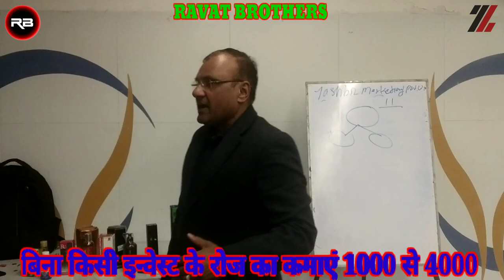YASHBIZ ME I BUDDY UPDATE SABHI लीडर KE LIYE MD. रमेश पटेल सर ने दी बड़ी गुड़ न्यूज.सभी लीडर के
Yashbizz Marketing Pvt Ltd
(Call and What's app)
Team👉  RAJESH RAVAT
रोजाना 1000 से 4000 कमाने के लिए अभी Call करे
दोस्तों, क्या आप भी लाकडान की वजह से बेरोजगार हैं ?🤔
क्या आपको भी नौकरी की तलाश है ?🤔
क्या आप भी घर बैठकर मेहनत करके पैसा कमाना चाहते हो ?🤔
 यदि हां तो आप बिल्कुल सही जगह हो✔✔👇👇
 हमें कुछ मेहनती लड़के और लड़कियों की जरूरत है जो कि घर बैठ कर मेहनत करके पैसा कमाना चाहता है यदि आप भी अपनी Life में कुछ बड़ा करना चाहते हो तो हमें तुरंत मैसेज करें :